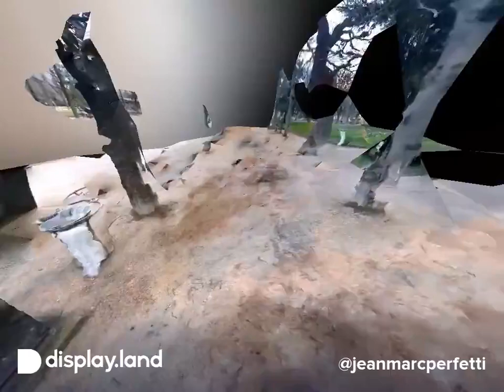La vielle balance du jardin du Luxembourg à Paris en 3D panoramique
La vieille balance du jardin du Luxembourg à Paris est un monument emblématique du parc. Construite en 1866, elle est située à l'extrémité sud du jardin, près du bassin de la Vieille Dame. La balance est en fonte et est décorée de motifs floraux et de motifs animaliers. Elle est surmontée d'une statue de femme représentant la justice.
Image de La vieille balance du jardin du Luxembourg à ParisS'ouvre dans une nouvelle fenêtre
La vieille balance du jardin du Luxembourg à Paris

La balance est un lieu populaire pour les touristes et les Parisiens. Elle est souvent utilisée comme toile de fond pour des photos et des vidéos. Elle est également un lieu apprécié pour se détendre et profiter de la vue sur le jardin.

En 3D, la balance apparaîtrait comme un objet solide et imposant. Les motifs floraux et animaliers seraient bien visibles, ainsi que la statue de femme. La balance aurait un aspect antique et imposant. Elle serait un ajout majestueux à tout paysage 3D.